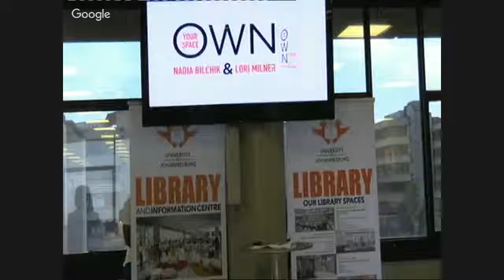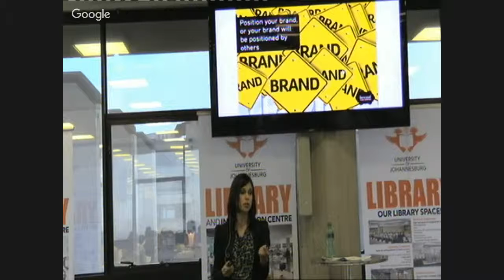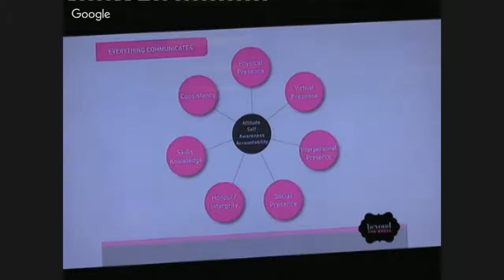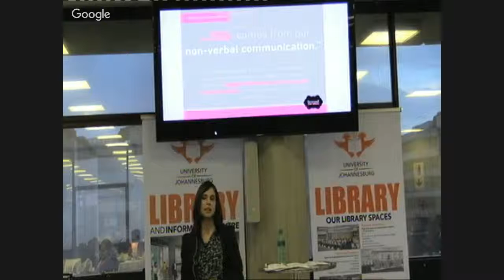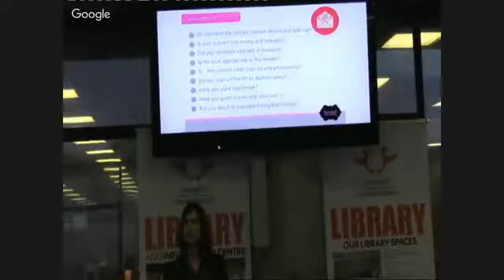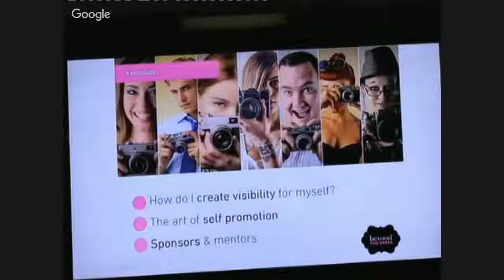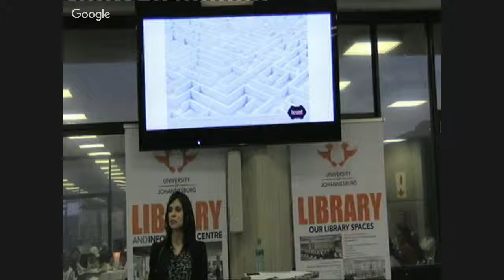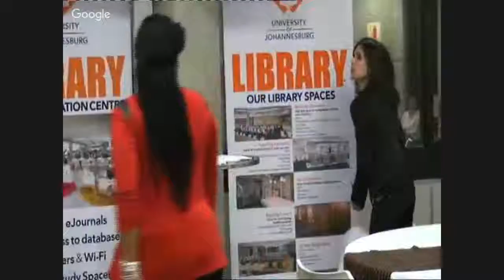University of Johannesburg Library Book Discussion: Own Your Space by Nadia Bilchik and Lori Milner